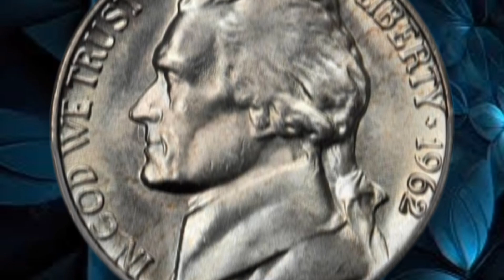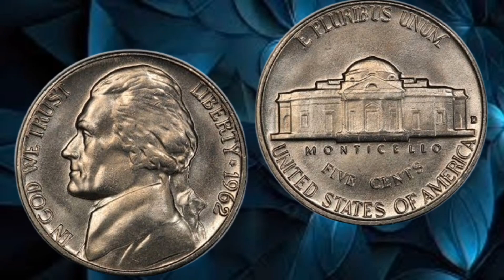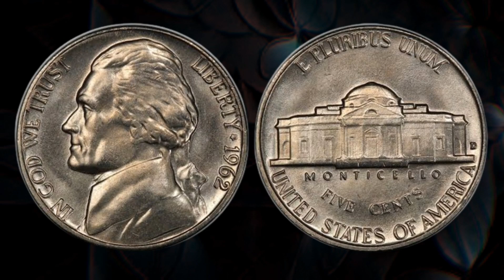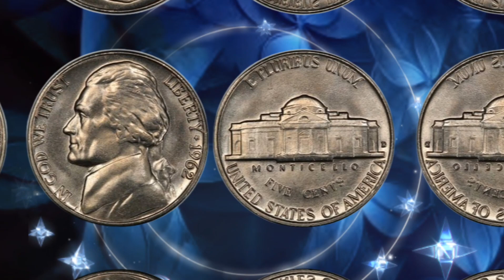"Nostalgic Wealth: Unveiling the Secrets of the 1962 USA Cent Coin!"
🕰️ **Step into the Past with the 1962 USA Five Cent Coin! 🪙✨**

Join us on a numismatic journey as we unravel the mysteries of the 1962 USA five cent coin. 🇺🇸💰 From its historical context to design intricacies, we're diving deep into this timeless piece of American currency.

📜 **Historical Context:**
Travel back in time to 1962 and discover the cultural and historical backdrop that shaped this iconic nickel. What was happening in the United States during this pivotal year?

🔎 **Design Features Unveiled:**
Explore the detailed features of the coin, showcasing the classic portrayal of Thomas Jefferson on the obverse and the timeless Monticello on the reverse. Every detail holds a piece of American history.

🔬 **Minting Varieties and Errors:**
Delve into the world of minting varieties and potential errors that make certain 1962 nickels stand out. Could your collection hold a hidden gem worth more than its face value?

💰 **Collector's Value:**
Understand the market value and collector's interest in the 1962 five cent coin. We'll explore recent auction prices and discuss what makes this coin a sought-after treasure.